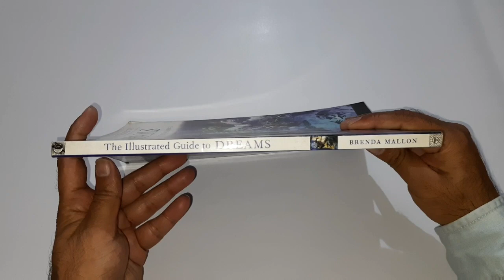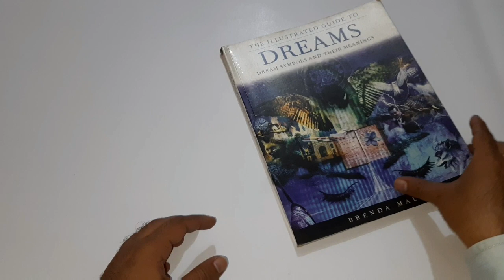The Illustrated Guide to Dreams - Dream Symbols & Their Meanings | BOOK HUNT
Link to buy

The Illustrated Guide to Dreams: Dream Symbols and Their Meanings By Brenda Mallon (Author)

Dreams are highly creative works of art, atmospheric and colorful, dramatic and adventurous, filled with texture, taste, extraordinary images, and sound. And, like any true artwork, their layers of meaning become apparent only when we dig beneath the surface. Contact your subconscious, and all the wisdom it contains, with this richly illustrated map of the dreamscape. Begin the journey by keeping a journal to aid self-knowledge and as a source of inspiration. Advice on active work techniques--including a dream checklist with questions to answer--paves the way for enlightening interpretations. Check for recurring places, people, and patterns, and make sense of the "language of symbols," from archetypes to labyrinths to saints and sinners. Consider the different ways psychic phenomena surface in dreams, and connect with ancestral voices. Use these nightly fantasies to diagnose illness, heal addictions, solve problems, and enrich creativity. You'll understand your dreams and yourself.